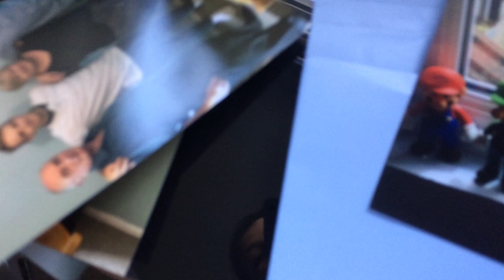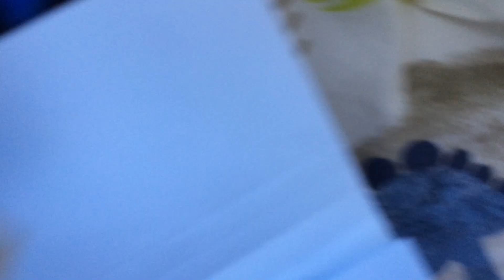There are some more pictures with SMB characters